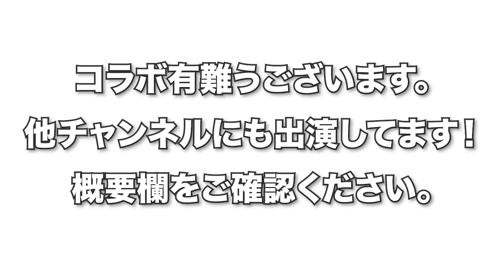【uuum野球部とコラボ!!】野球好きが集まり野球の魅力について語りました！【AKI】【CLAY】【うどん】【ミカン】